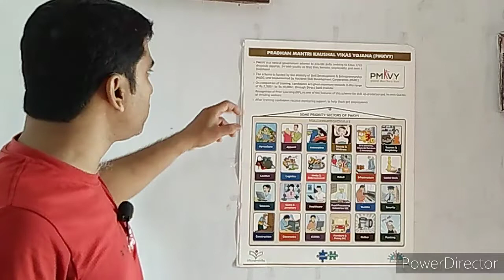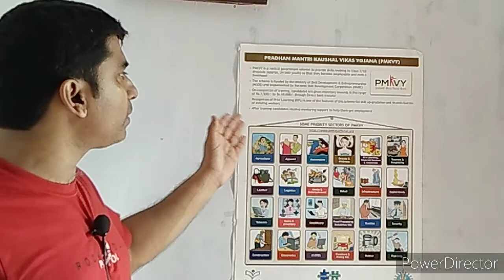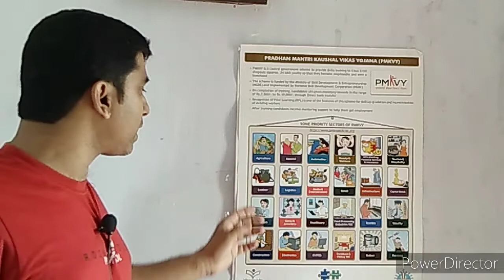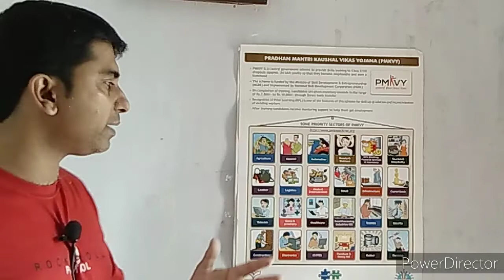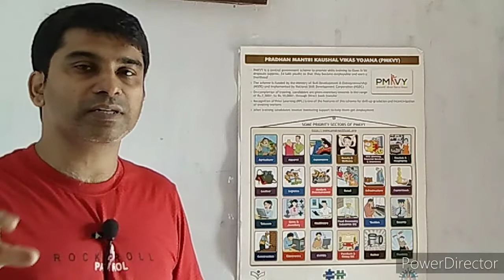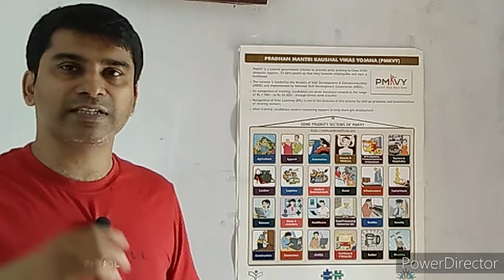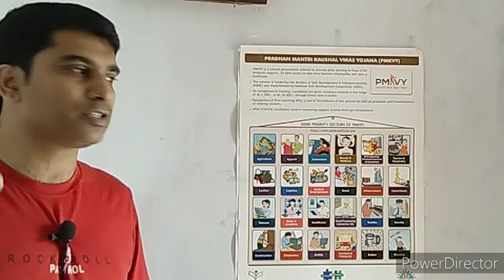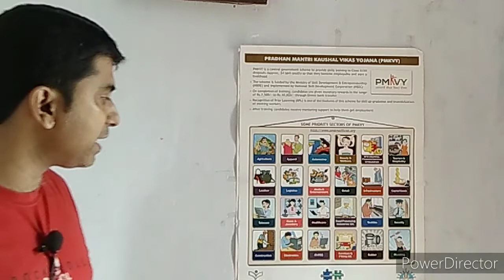সরকারি সাহায্যে এই কোর্স গুলো করে high income করুন || Best courses after 10th, 12th || PMKVY